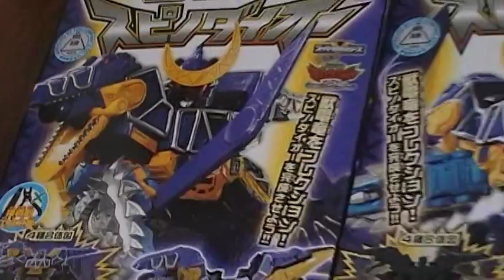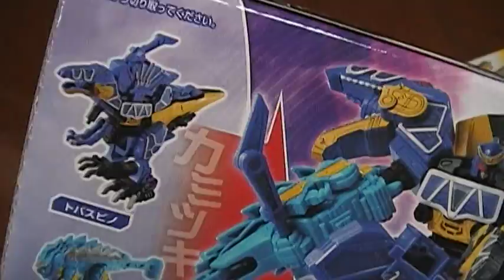スピノダイオー 獣電戦隊キョウリュウジャー カミツキ合体